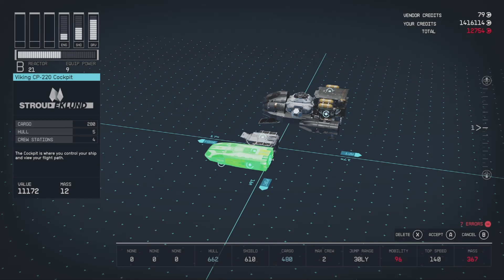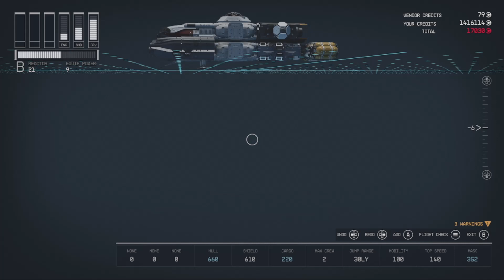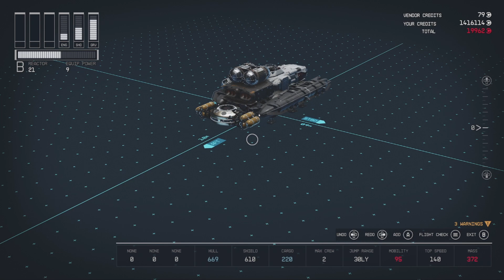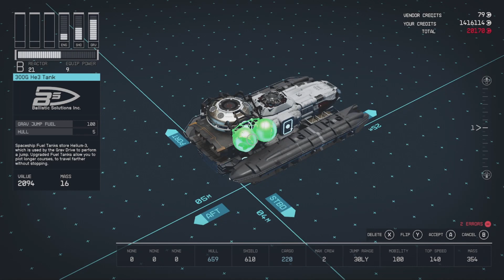Starfield Tiny Ship Building; Micro machine v2 -- ShadowBadass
In this video I take my original Micro Machine and make it better.

Twittter: @_shadowbadass